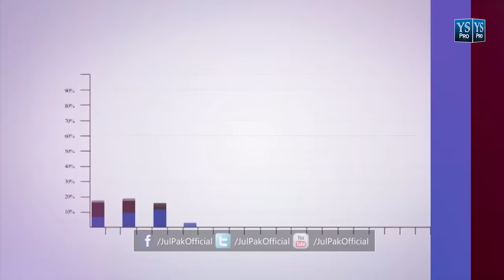JUI Tarana I | Maulana Aa Raha Hai | Bhago Niazi Bhago | Qari Rafiq Danish | YS Pro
Presented By YS Pro
JUI Tarana I | Maulana Aa Raha Hai | Bhago Niazi Bhago | Qari Rafiq Danish | مولانا آ رہا ہے | بھاگو نیازی بھاگو | YS Pro

Video Credits:
Vocalist : Qari Rafiq Danish
Poetry : Azizullah Ghalib
Audio : RWDS